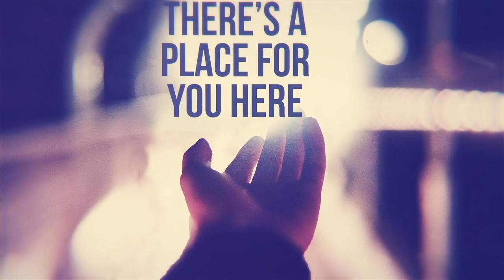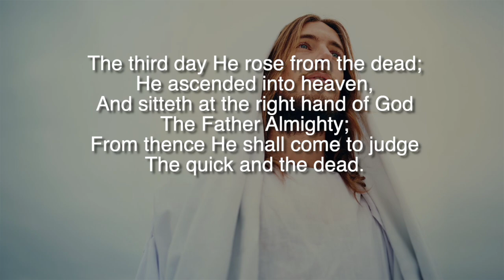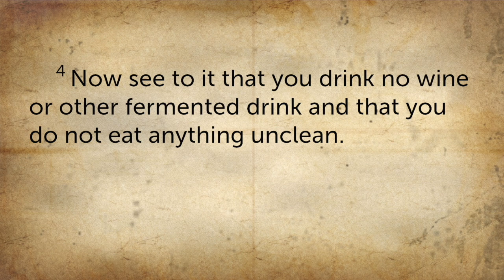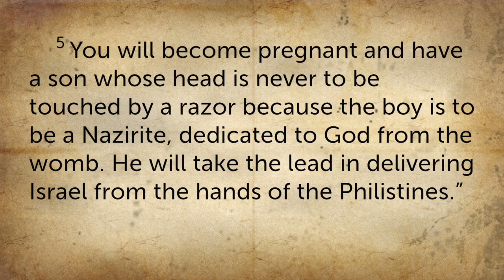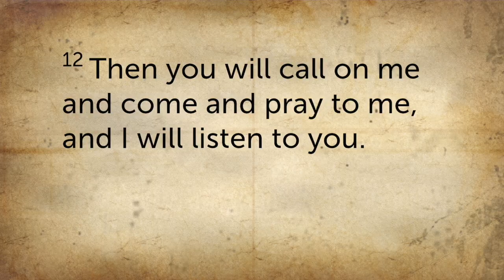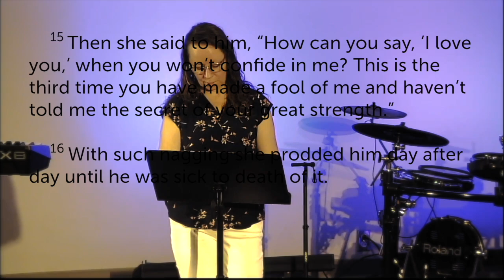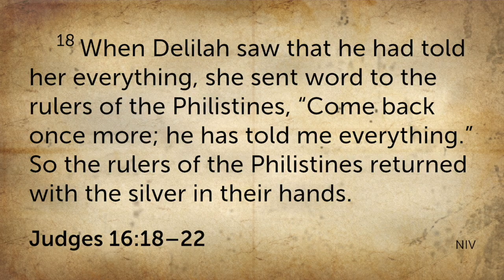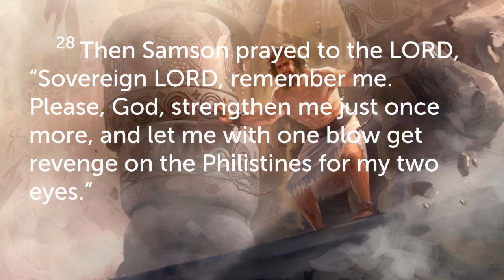Seeing Yourself In The Bible: Redemption (03-19-2023)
We have been talking about discernment these last few weeks, and as Pastor Adam has mentioned, an important part of discernment is hearing from God. Join us today as guest speaker, Rhiannon Sisk, talks to you about how we can hear from God through His word using the story of Samson.